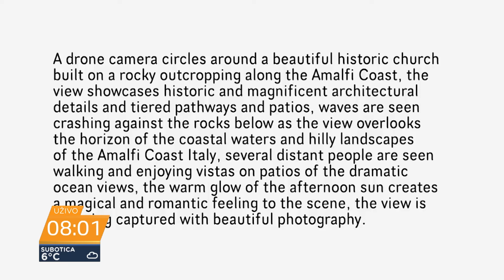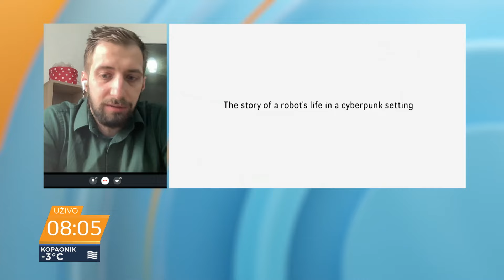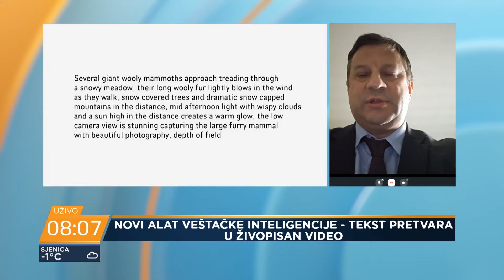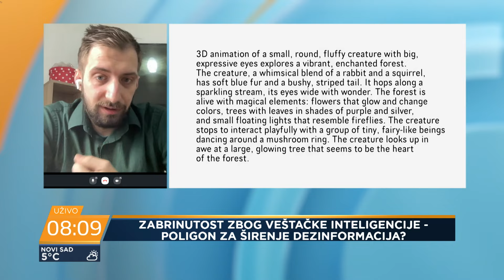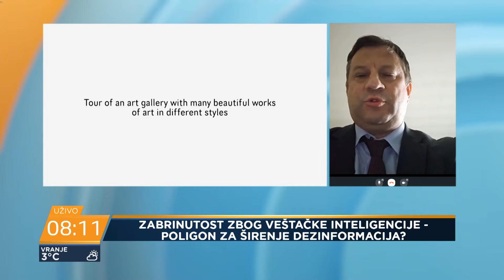Koliko je radnih mesta ugroženo zbog veštačke inteligencije? - Nenad Filipović, Danijel Milošević